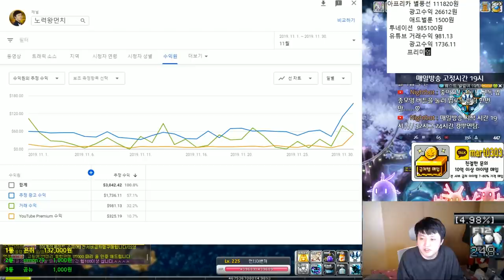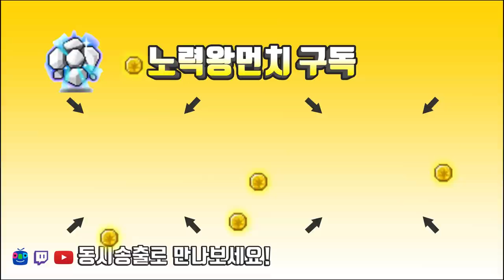썬콜이 벌어다준 수익을 알아보자. / 유튜브,아프리카,투네이션 11월 수익영상( [메이플스토리 먼치]